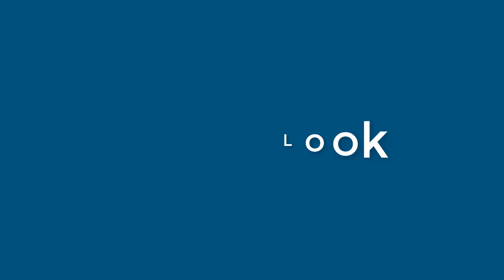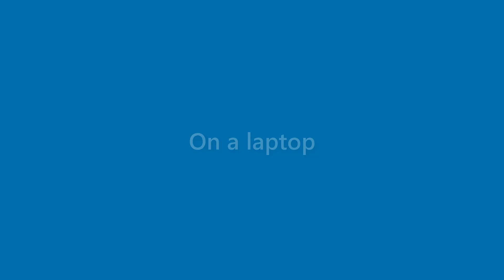Genevieve Ortega - appearance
Name Look - Genevieve Ortega - appearance. In this video we present "Genevieve Ortega" name look and feel in various scenarios.
This video will cover:
How does "Genevieve Ortega" look as a personal letterhead?
How does "Genevieve Ortega" look on a business card?
How does "Genevieve Ortega" look on a computer/laptop screen?
How does "Genevieve Ortega" look with different background colors?
How does "Genevieve Ortega" look with various fonts?